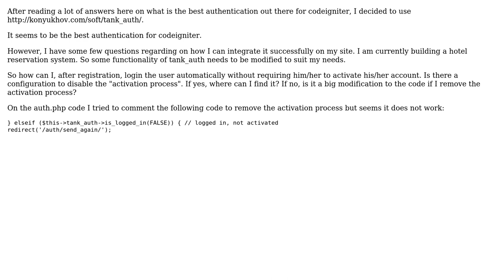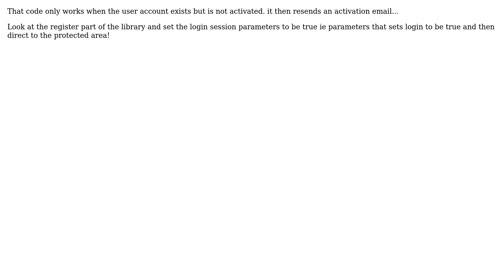Login automatically after registration using tank_auth for codeigniter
With thanks & praise to God, and with thanks to the many people who have made this project possible! You are responsible for your own actions.